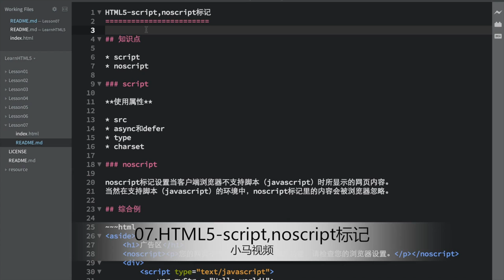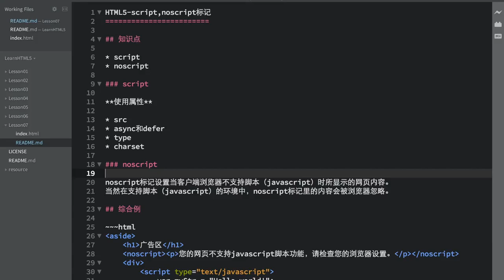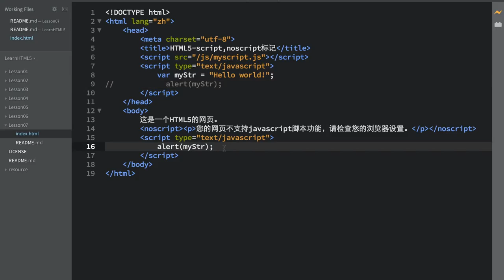07.HTML5-script,noscript标记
07.HTML5-script,noscript标记